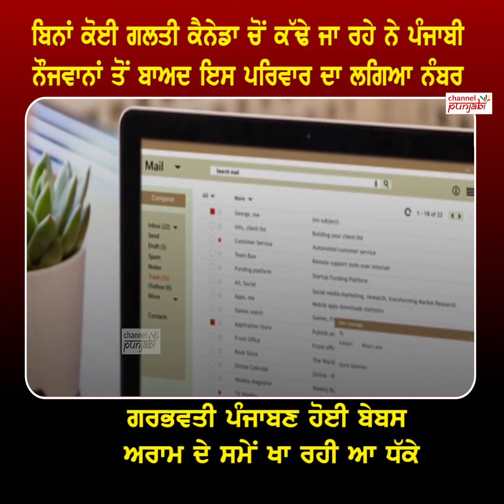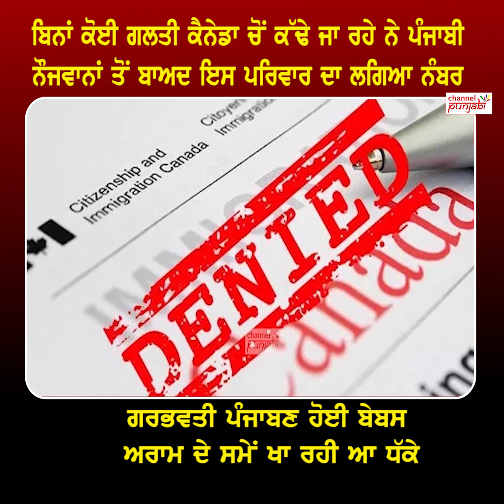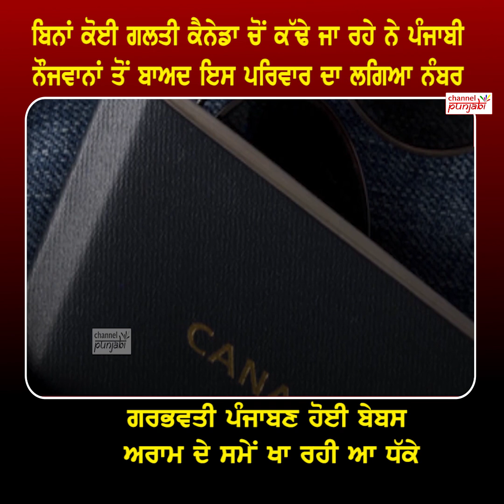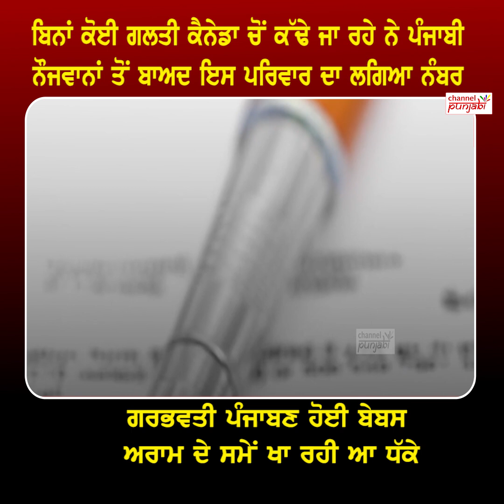ਮਿਹਨਤ ਕਰਵਾਕੇ ਕੈਨੇਡਾ ਕਰ ਰਿਹਾ ਪੰਜਾਬੀਆਂ ਨਾਲ ਮਾ/ੜੀ, ਪੰਜਾਬੀ ਜੋੜੇ ਨੂੰ ਮਿਲਿਆ Deport Notice, ਪੰਜਾਬਣ ਧੱਕੇ